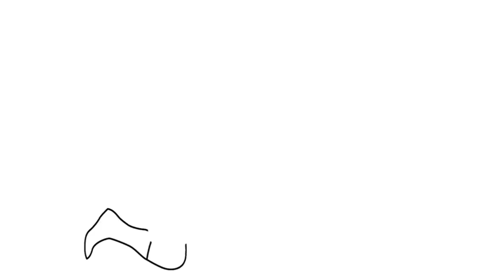Spiderman and Super Mario Princess Peach Daisy Coloring Pages/ Nintendo Super Mario Bros Avengers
Let's Easy Draw and Color Spiderman and Super Mario Princess Peach Daisy Coloring Pages Step by Step / Digital Coloring of Characters Spiderman Movie Nintendo Super Mario Bros Avengers, Superhero Coloring for Kids

This Video is about Spiderman and Team Digital Drawing and Coloring, from Avengers Movie Playlist, Watch Coloring of Captain America, Iron Man, Hulk, Spider Man, Superman, Thor Marvel with Coloring Markers

Have fun with Art Coloring and check out our Super Videos on our Channel

Have fun with Art Coloring and check out our Super Drawing and Coloring Videos on our Channel